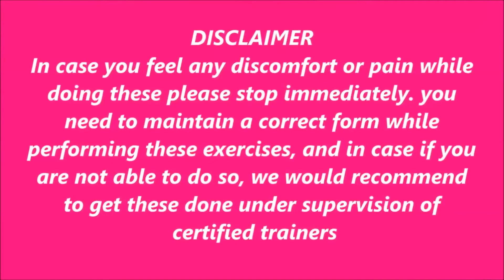7 तरह के फायदों के लिए 1 योगा आसन | Best Yoga pose for Women problems | Dynamic Fitness Hub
Hey friends ,
In my today's video I am going to share one of the very easy way to loose your side fat as well as belly fat. you can add this lying down jacks exercise in your daily routine,which definitely add some value to your fitness regime .It will help you get 7 types of women benefits. if you are a house wife and  you usually don't get much time to get fit so this  - 7 तरह के फायदों के लिए 1 योगा आसन | Best Yoga pose for Women problems | Dynamic Fitness Hub  - helps you a lot. in an empty stomach try this for at least 20 reps each side and watch the eye catching result .